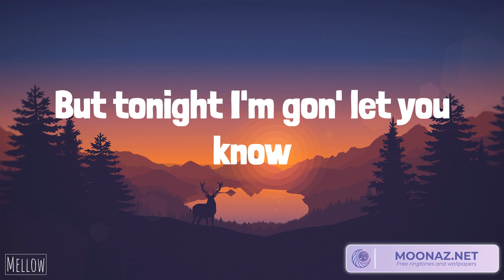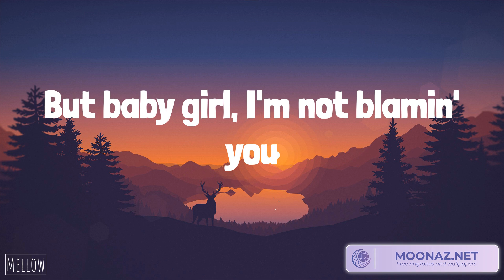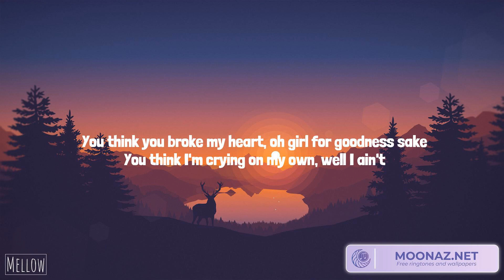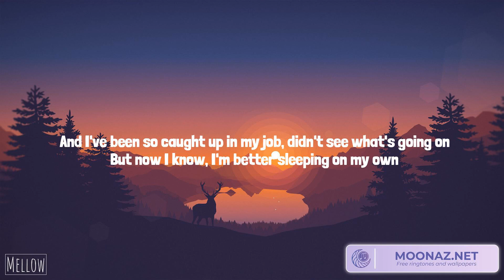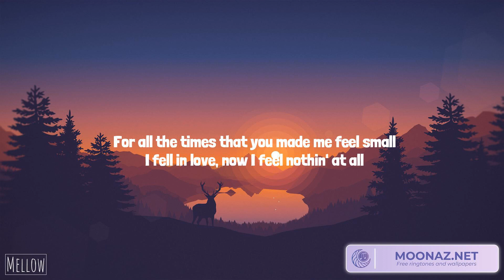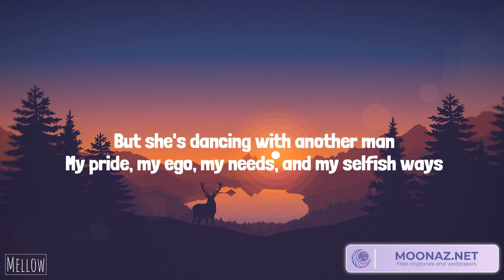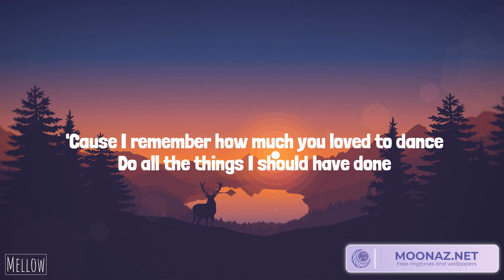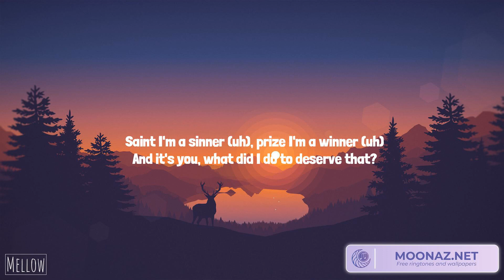The Weeknd - Die For You (Lyrics) Justin Bieber - Love Yourself | Bruno Mars, Miguel